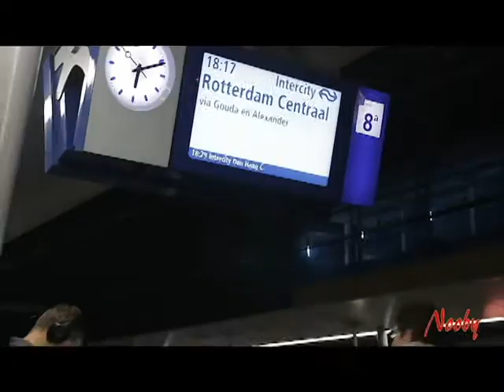Dushi Bon Dia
I visited some of my friends who are also living in the Netherlands for a day catch up on the good days and visit an art gallery in Rotterdam. I was lucky enough to get a complete empty train ride back home.